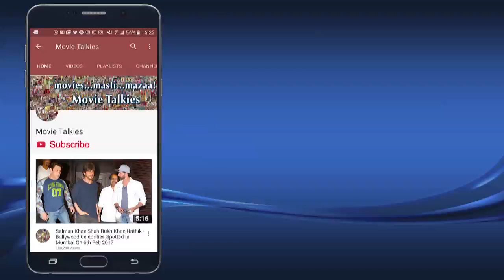Oriflame Ropes In Kalki Koechlin As The Brand Ambassador For Its Campaign A Beautiful Change